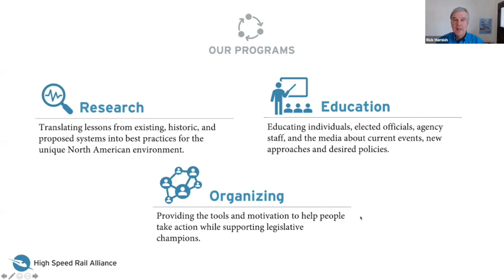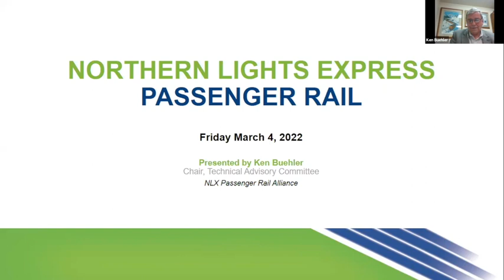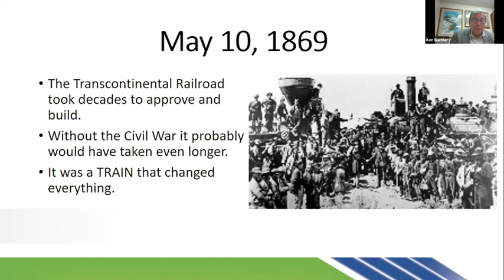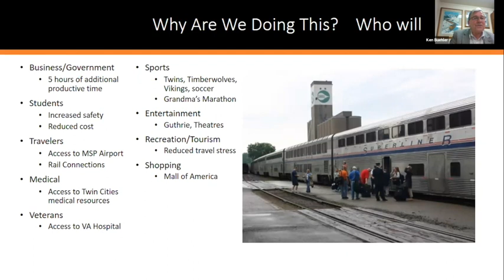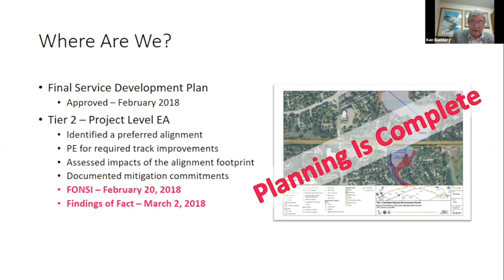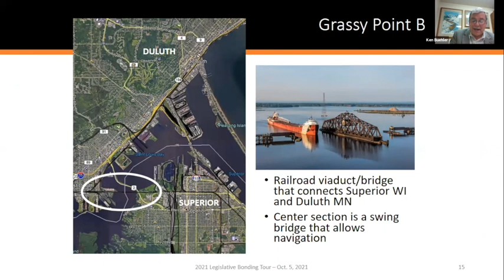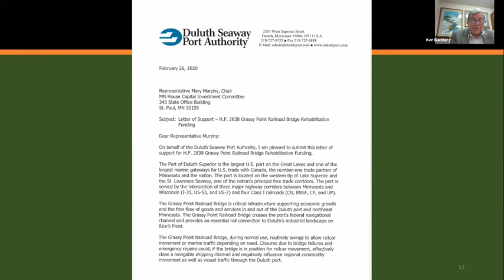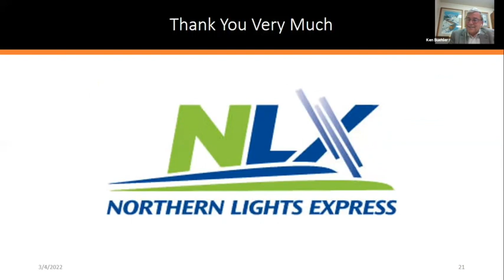Minnesota's Northern Lights Express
Speaker: Ken Buehler, Chair of Technical Advisory Committee, Northern Lights Express Alliance

A presentation and discussion about the Northern Lights Express (NLX), a proposed passenger rail project in Minnesota.

The NLX would connect Minneapolis and Duluth, two of the biggest cities in the state, along with four intermediate stops along the route. The most recent study suggests running 4 round trips per day along the 152 miles of existing tracks, at max speeds of 90 mph.

Learn more about where the NLX project stands today and how we can help make it a reality.